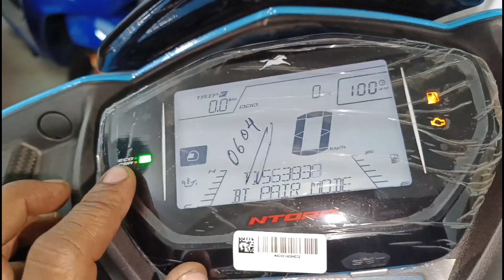TVs ntorq 125 race edition 2023 model launch 😱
Details